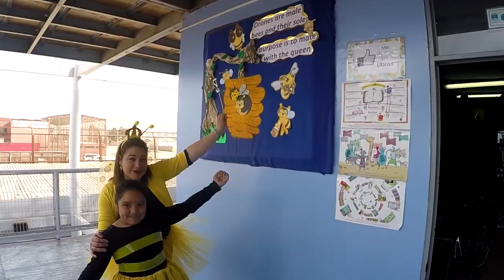English Week - Bee Movie - Monte Carmelo 2018